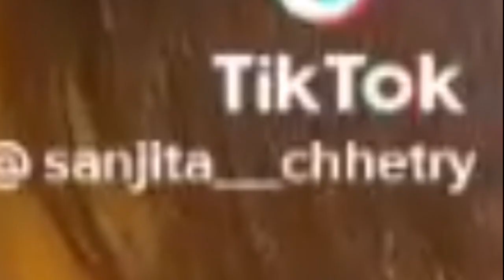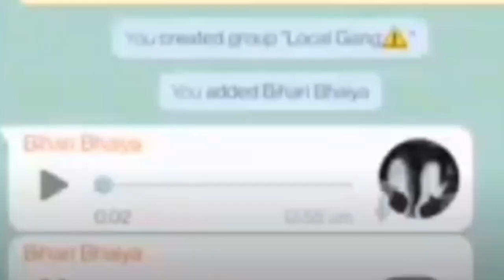Nepali Cute Tiktoker DiDi Roast🇳🇵 Nepal TikTok Roast😂Nepali funny TikTok Roast video@hyperchettri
Nepali Cute Tiktoker DiDi Roast🇳🇵 Nepal TikTok Roast😂Nepali funny TikTok Roast video

Nepali CRINGE Or VULGAR TIKTOKER NEED TO BE STOPPED
Nepali CRINGE Or VULGAR TIKTOKER Roast
Roast Nepali Tiktoker
Tiktoker Chapri roast
Hyper chettri roast
New roast video

Hyper chettri 😎